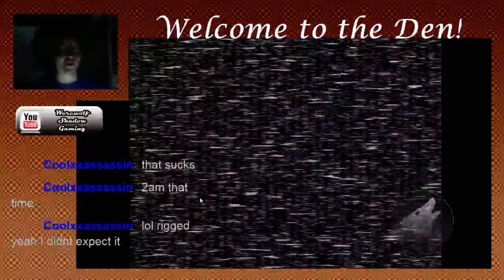We Did It! - FNaF2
We overcame Night 5!!! *Moment of silence for the Headphone users* -- Watch live